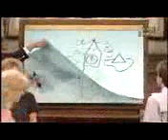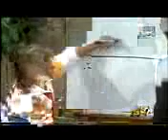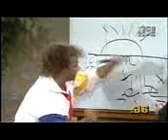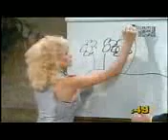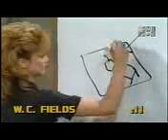Win Lose Or Draw (1987): Pt. 1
Here Making It's Debut On My Channel Aka The Margot Robbie Lover Channel Is Bert Convy's Win Lose Or Draw. Here's Part 1 of Win Lose Or Draw.